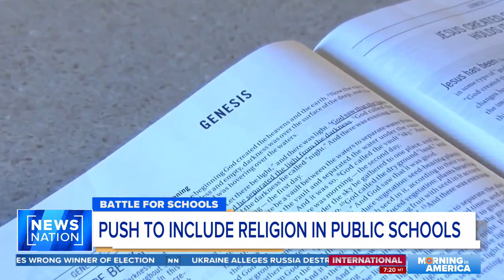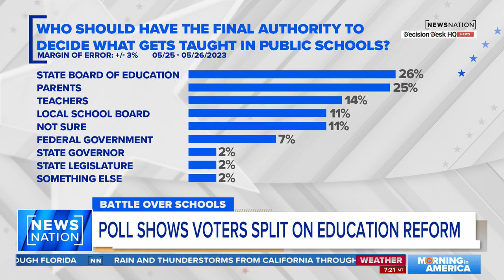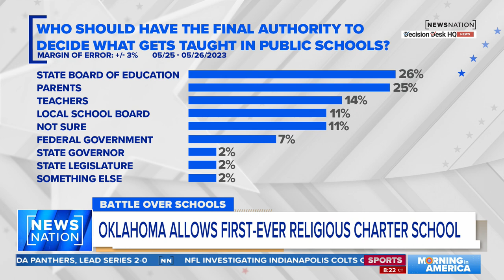Oklahoma allows first-ever religious charter school | Morning in America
The first publicly funded Catholic charter school in the U.S. is now approved in Oklahoma. It could be one of the biggest decisions in a nationwide push to incorporate more religion in public schools and renews the debate over who has the final say regarding what students learn.